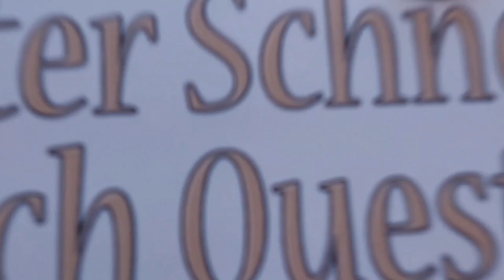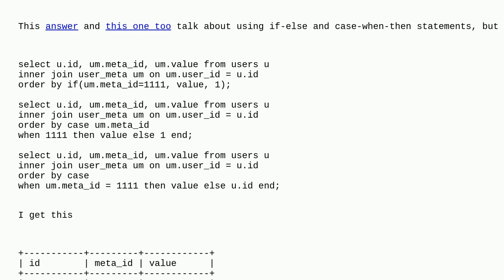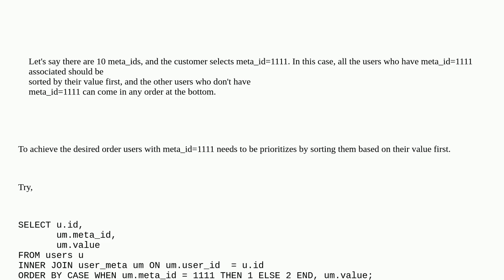Dba: MySQL order by with conditional clauses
MySQL order by with conditional clauses

A special thanks goes out to the community

  mysql order-by mysql-8.0 sorting